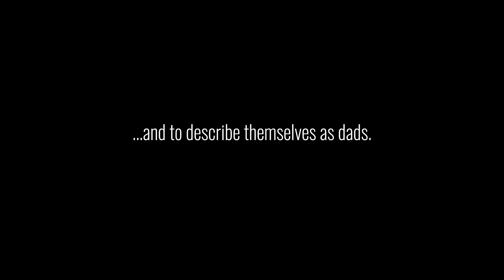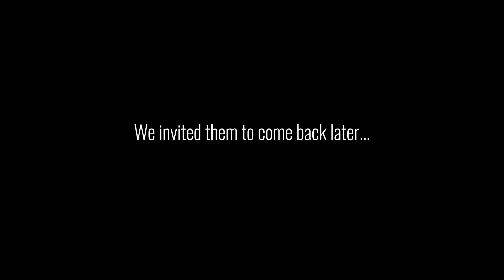Kids Surprise their Dad! (Kids share love for their fathers)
Dads... you're doing a great job. You don't have to be perfect. First we asked dads to describe themselves, and then allowed them to see how their kids described them.

Pastor Kevin Berry, Mount Hope Church in Lansing, MI